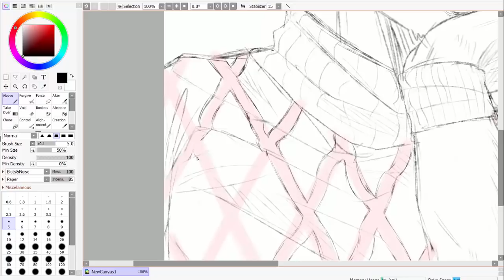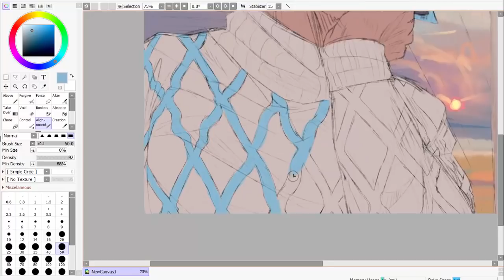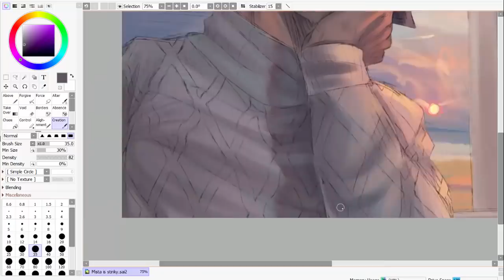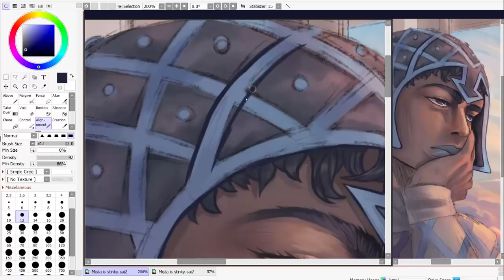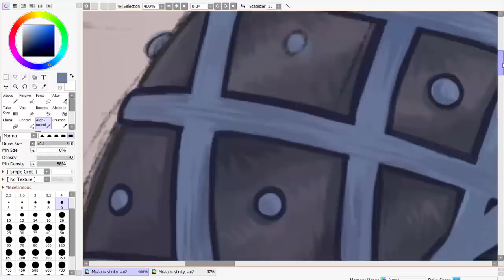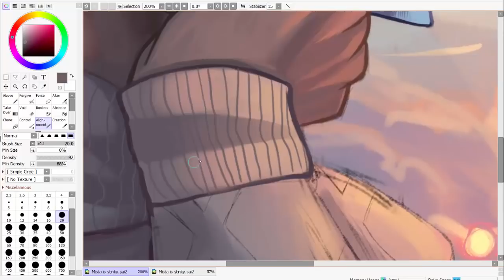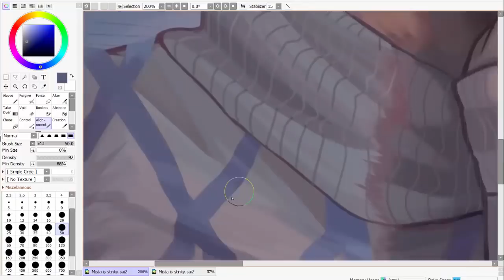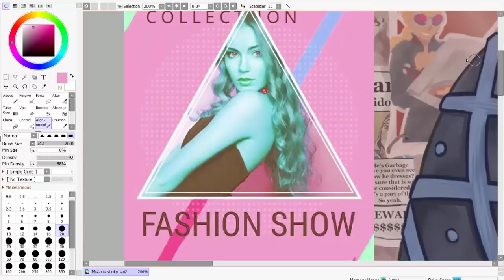Guido Mista ✰ JJBA ✰ Speedpaint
Mista is incredibly stinky and has horrible fashion taste, why did I spend almost 8 hours drawing his dumb ass.

Oh wait it's probably cause I finally got around to downloading SAI 2 and I wanted to experiment

Would change almost every part of mistas color palette again.

Programs used:
Paint tool SAI 2
Camtasia Studio

If you have any spare cash to throw around my Mother is still struggling with the effects from Hurricane Harvey! It would be greatly appreciated if you could contribute!